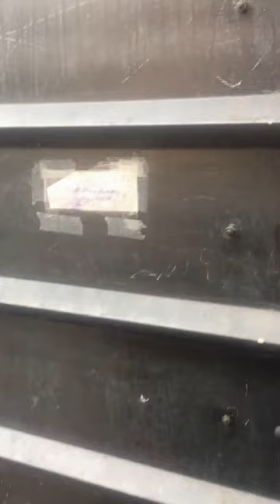Bearpi nehar lahore Indian ky hamly ky bad pak fog na banaye the